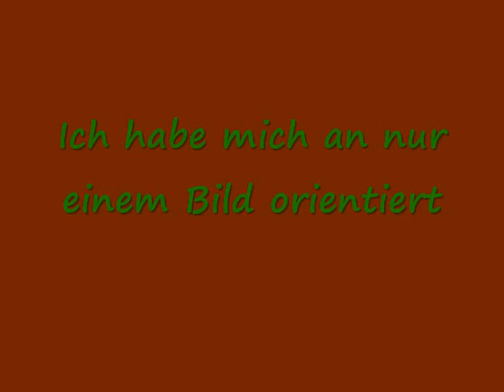Belantis 2010-Achterbahn (Huracan)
Anhand eines einzigen Bildes habe ich versucht, diese Bahn nachzubauen. Sie wird Mitte Sommer diesen Jahres in Belantis bei Leipzig eröffnet. Einige Stellen der Strecke müssen nicht dem Original entsprechen. Sie wird in einem Südamerkia-Theming thematisiert sein.